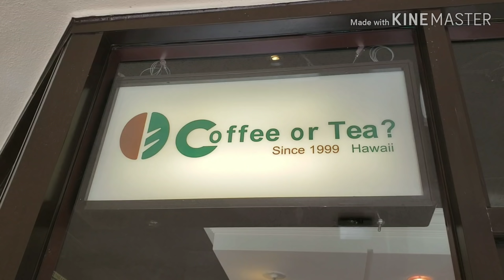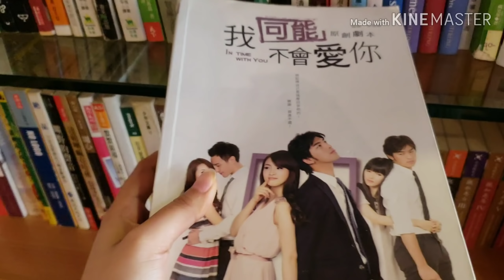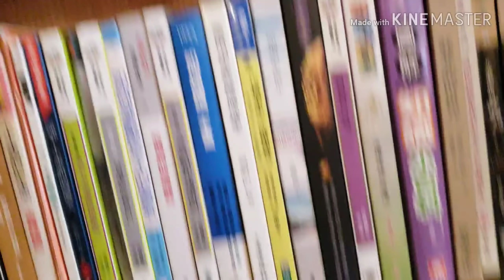How we spend our New Year together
Happy new year EVERYONE from Chris and Jean Adventure channel, Come with while roaming around the area and try the stores that we never been before